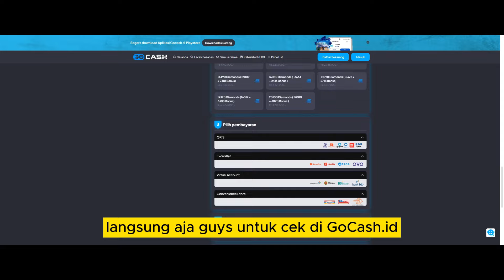TIPS MAIN JULIAN TERBARU + DAMAGE JULIAN SAKIT BANGET❗BUILD JULIAN TERSAKIT 2024❗GAMEPLAY JULIAN JJK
Halo semuanya. Di video kali ini kita bakal bahas Tutorial Julian Tersakit 2024 dan Gameplay Julian Top Global 2024. Emblem Julian Terbaru 2024, Item Julian Tersakit 2024 dan Build Julian Tersakit 2024. Cara Main Julian Terbaru 2024, Spell Julian, Combo Julian 2024. Tonton sampai habis ya biar paham :)

🔗🔗🔗 TAGLINE
julian top 1 global
julian mobile legend
julian best build 2024
julian offlaner
julian exp lane
julian jungler
julian mid lane
julian hyper
tutorial julian
gameplay julian
julian tersakit
cara main julian
combo julian
julian terbaru
item julian tersakit 2024
item julian paling sakit 2024
build julian tersakit 2024
build julian terbaru 2024
julian juni 2024
julian patch terbaru
julian mvp
emblem julian
spell julian
julian meta sekarang